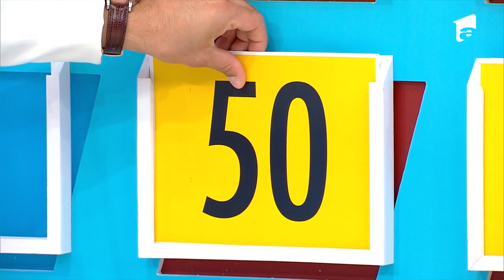Florin Dumitrescu a jucat pentru un scaun de masaj la ”Prețul cel bun”! Oare a câștigat?👀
Florin Dumitrescu a jucat pentru un scaun de masaj la ”Prețul cel bun”!

Urmăreşte „Prețul cel bun” şi pe:
➠ TV Antena 1, luni-vineri, de la 18:00